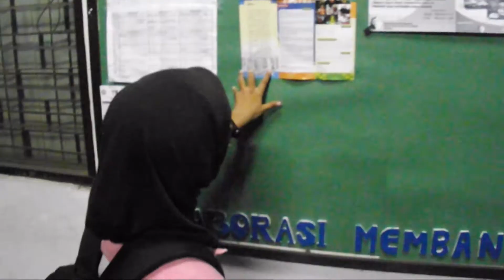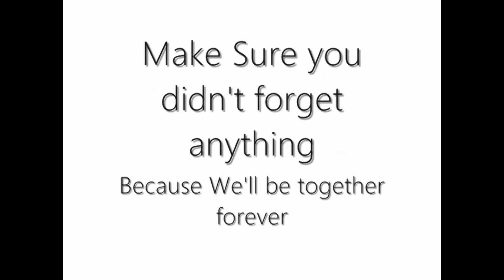Wisuda 105 D3KKIM FTI ITS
Sebuah dokumenter tentang D3KKIM angkatan 2009. Ditayangkan saat Syukuran Wisuda 105 D3 Teknik Kimia FTI ITS. Special Created by me :)